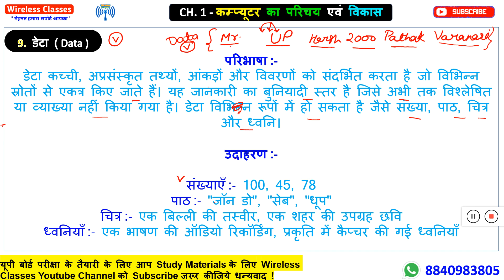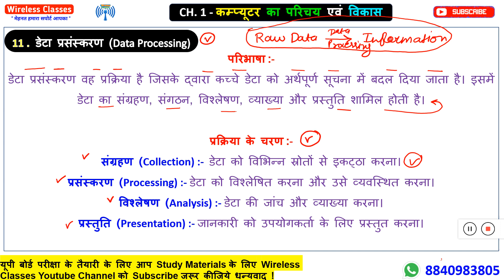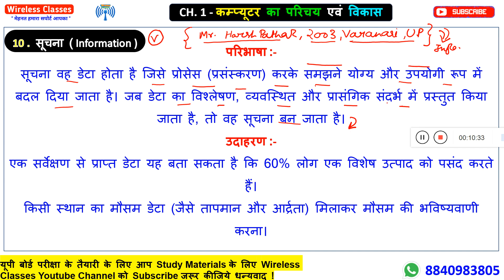🔴 Live | Class 9th | Computer | Chapter 1 कम्प्यूटर का परिचय एवं विकास | Class 9 Computer Chapter 1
🔴 Live | Class 9th | Computer | Chapter 1 कम्प्यूटर का परिचय एवं विकास | Wireless classes | Up Board

🌎 कक्षा 9वी Computer Live Class 2025 | कक्षा 9वी कंप्यूटर नोट्स हिन्दी में | कम्प्यूटर Chapter Wise Live Class और नोट्स

✨ Resources ✨

up board class  9th computer chapter 1  question answer,
class  9th computer chapter 1 hindi medium,
class  9th computer chapter 2,
up board class  9th computer chapter 1 pw,
class  9th computer chapter 1 one shot,
class  9th computer chapter 11,
class  9th computer chapter 1 notes,
What is computer,
Computer ki visheshtaen,
कंप्यूटर क्या है PDF,
कंप्यूटर क्या है कंप्यूटर की विशेषताएं,
कंप्यूटर सिस्टम क्या है,
कंप्यूटर की बेसिक जानकारी,
कंप्यूटर का मुख्य कार्य क्या है,
कंप्यूटर का पूरा नाम क्या है,
कंप्यूटर के गुण लिखिए,
कंप्यूटर के गुण दोष,
कंप्यूटर के गुण तथा सीमाएं लिखिए,
कंप्यूटर के दोष,
कंप्यूटर के प्रकार,
कंप्यूटर के पीढ़ियों को समझाइए,
Computer ke avgun,
कंप्यूटर की 10 विशेषताएं,
कंप्यूटर क्या है कंप्यूटर के गुण तथा सीमाएं लिखिए।,
कंप्यूटर के कोई चार लक्षण लिखिए,
कंप्यूटर की परिभाषा लिखिए,
Computer ki seemaen bataiye,
कंप्यूटर की विशेषताएं,
अलग अलग क्षेत्र में कंप्यूटर के उपयोग पर एक लेख लिखिए,
कम्प्यूटर एवं मानव मस्तिष्क में अन्तर,

💐 Thanks For Supporting
        YouTube Family 💙